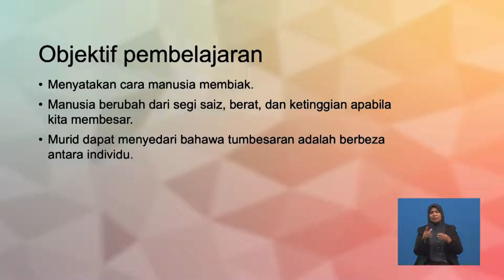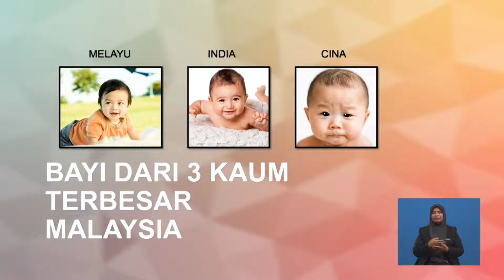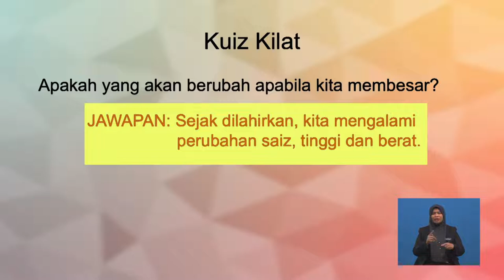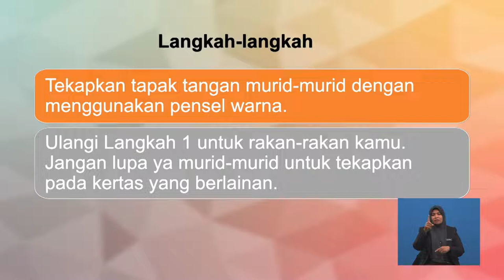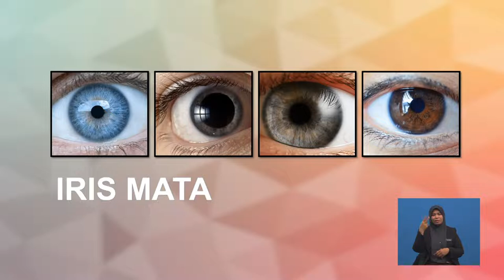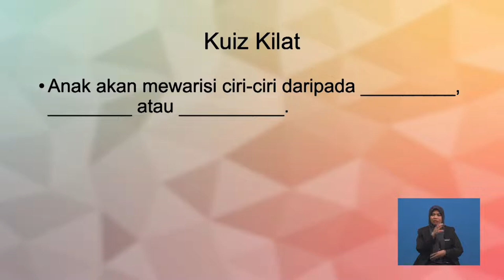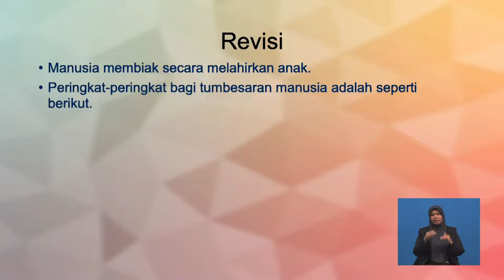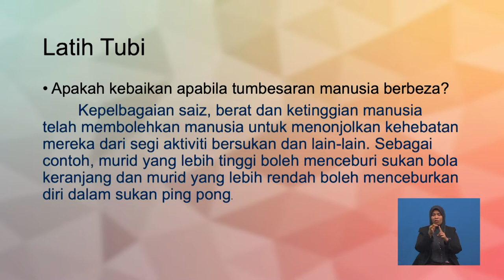Tahun 2 | Sains | Manusia | R100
Tajuk ini adalah mengenai cara manusia membiak dan menyedari tumbesaran manusia adalah berbeza.